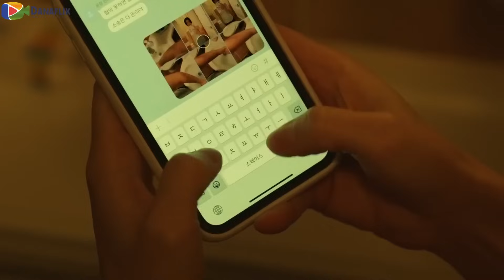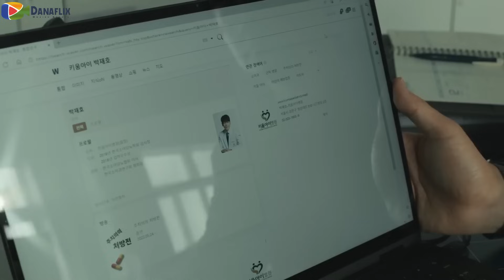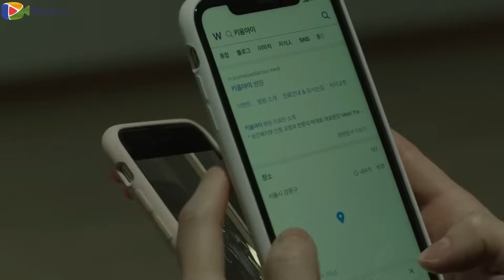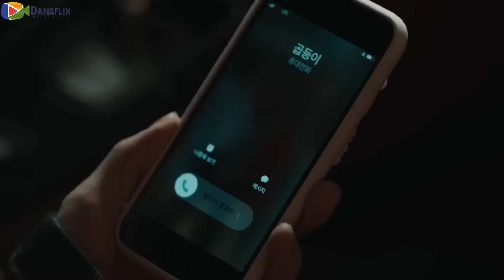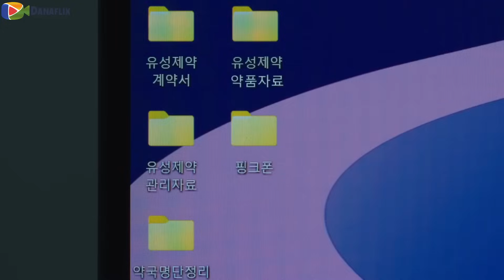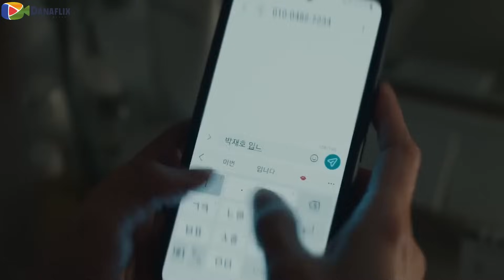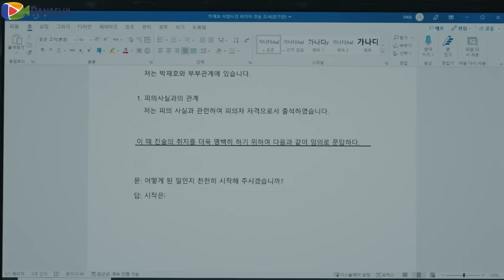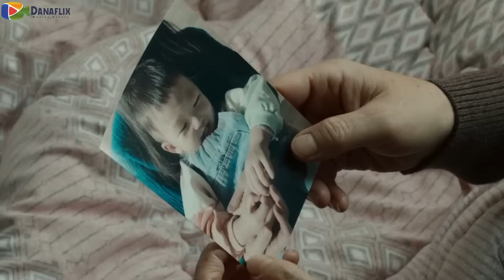🛑ريحةبيتها الكريهةوصلت للجيران وزوجهامفهمها انهامجنونة💔 رائحةالموت كشف الجريمة والمجرم صدمة| مسلسل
ملخص مسلسل اكاذيب مخبأه في حديقتي | ملخص مسلسل lies hidden in my garden | ملخص اكاذيب مخبأة في حديقتي | مسلسل اكاذيب مخفية في حديقتي
تخيلي كدا تشمي ريحة كريهة في حديقة بيتك وانتِ متأكدة حتى من قبل ما تعرفي مصدرها انها لجثة متعفنة! هتعملي ايه وهتتصرفي ازاي خاصة لما يكون زوجك مفهمك انك بتتوهمي وانك على حافة الجنون .. دا اللي هنعيشوا مع ملخص مسلسل كوري جديد
 lies hidden in my garden
دراما اثارة جديدة مثيرة | غموض جريمة اثاره وتشويق